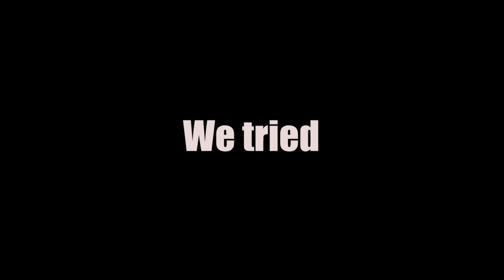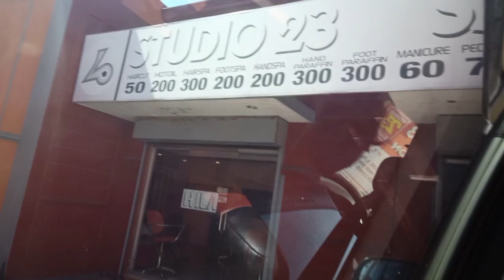Justin's Haircut After Community Quarantine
Watch our 3 attempts  for Justin's haircut during lockdown